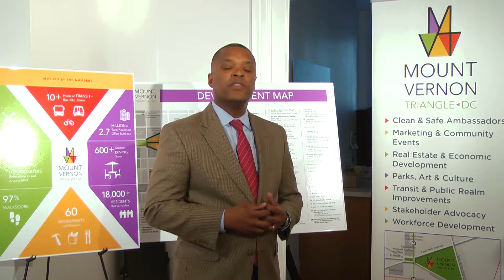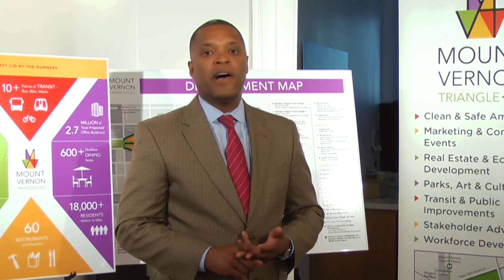Mount Vernon Clean & Safe Team Ambassadors